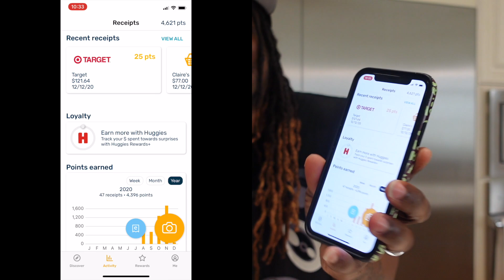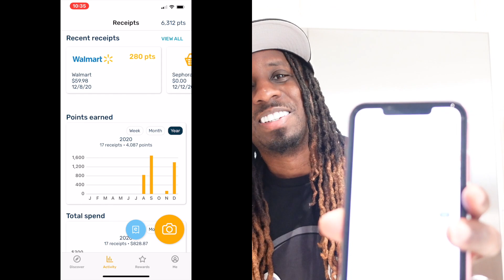SURPRISE WE THREW YAYA A PARTY!!!!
John 3:16